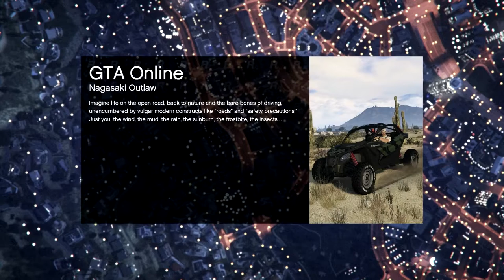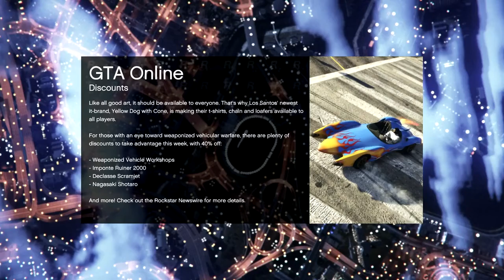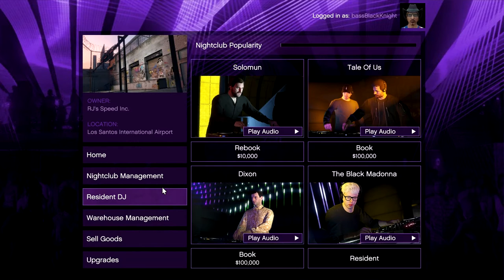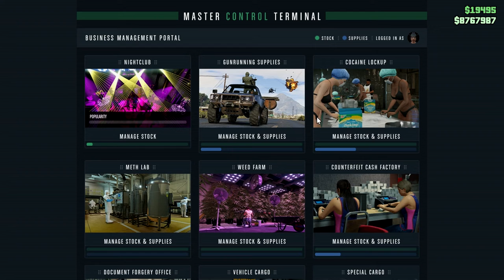The Stolen Cars Daily Objective Made Easy, as well as Win On Sunday! Let's Play GTA5 Online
I'll admit folks: this one goes a bit weird.

It starts out with a tutorial on how to get the stole cars daily objective using one of  my favorite custom tracks:

Then we get into a mix of Arena Wars and Stunt races, but in places I had audio issues. For some reason, my recording software slowed down my voice. It's out of sync with events as well. Makes for a funny, if hopefully not annoying effect.

I dunno. It's an odd one, but if I didn't think you'd find it entertaining and informative, it wouldn't be here.

Game Play Dates: February 2, 3, 2020